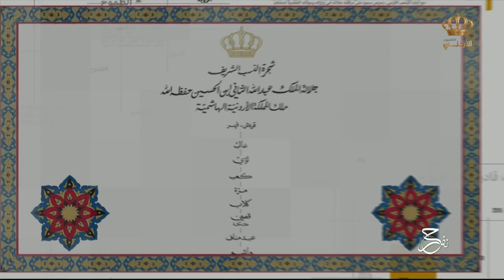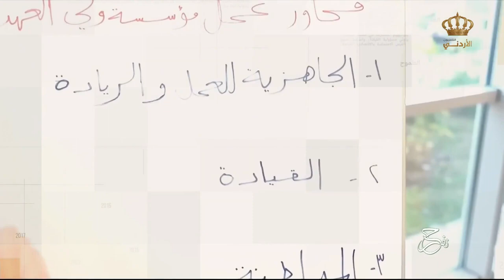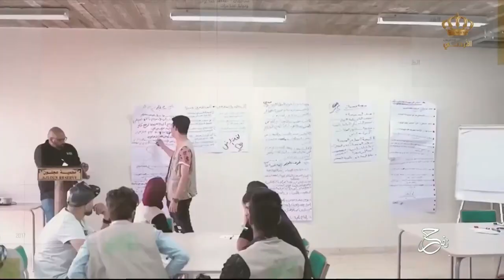سيرة الأمير الحسين بن عبدالله الثاني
انضم منتديات صقر الجنوب  من خلال الروابط التالية:
صفحتنا على TikTok من هنا :.